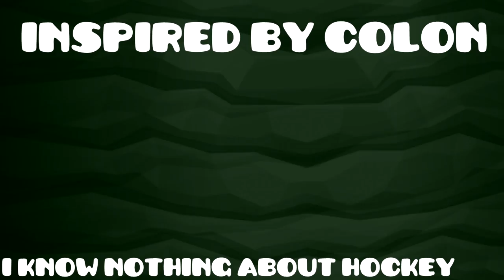Geometry Dash vs Real Life II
Inspired by GD Colon :)

what do I write here

Geometry Dash IGN
WizardlyOffical
WizardlyOfficial #5833